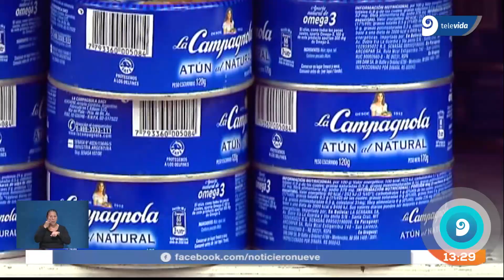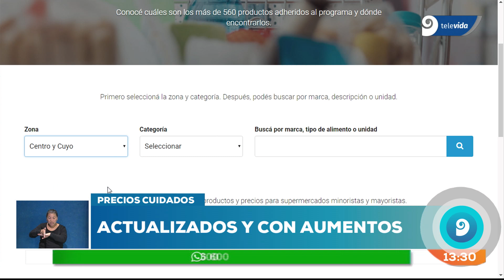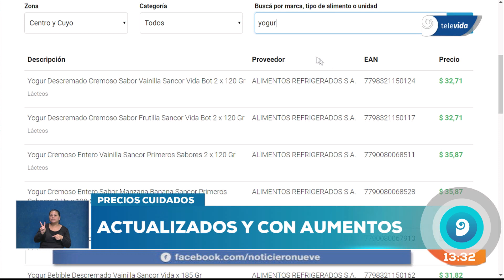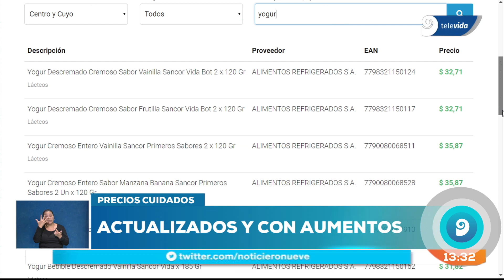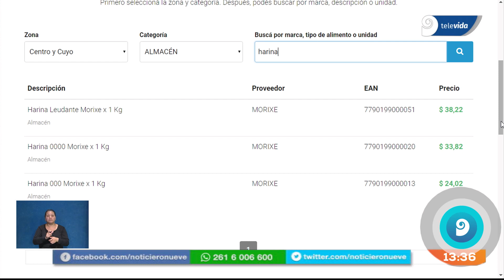Precios cuidados: ¿cómo funciona en los supermercados mendocinos?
La secretaría de Comercio extendió el programa hasta el 6 de mayo.